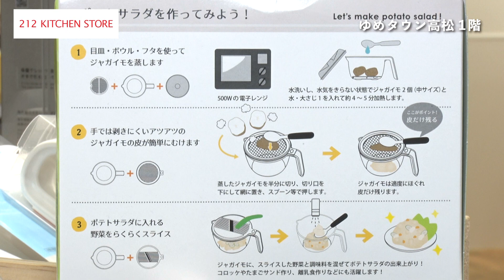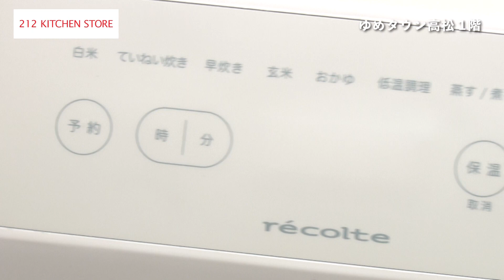第386回週刊ゆめたかナビ【料理が楽しくなるアイテムがたくさん！♥キッチン雑貨/212キッチンストア】